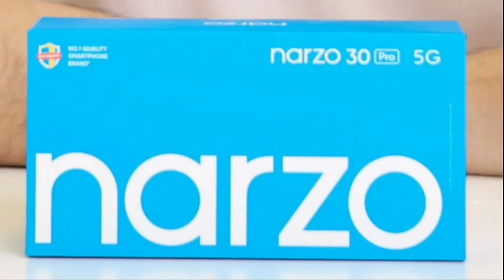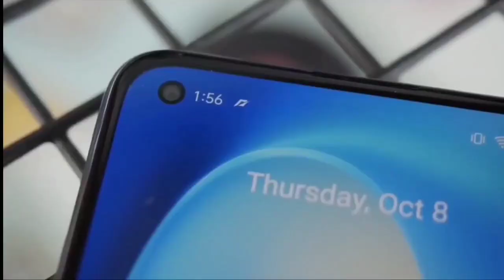Realme Narzo 30 Pro 5G And Realme Narzo 30A | Realme Narzo 30 Pro Price in india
Realme Narzo 30 Pro 5G,Realme Narzo 30 A,
Realme Narzo 30 Pro 5G unboxing,Realme Narzo 30A Unboxing,Realme Narzo 30 Pro 5G Review,Realme Narzo 30A Review,
Realme Narzo 30 Pro 5G gaming review,Realme Narzo 30A Gaming Review,

Realme Narzo 30 Pro 5G, Realme Narzo 30A, Buds Air 2 India Launch Set for February 24, Design Teased

Realme Narzo 30 Pro 5G is teased to be powered by the MediaTek Dimensity 800U Soc

Realme Narzo 30 Pro 5G to be available on Flipkart, Realme.com

Realme Narzo 30A is teased to feature a square-shaped camera module

Realme Narzo 30A is also seen to have a rear fingerprint sensor

Realme Narzo 30 Pro 5G is teased to have a side-mounted fingerprint sensor

Realme Narzo 30 Pro 5G, Realme Narzo 30A, and Realme Buds Air 2 will launch in India on February 24. The launch date has been confirmed via a dedicated page on Flipkart and also the company's official site. The Realme Narzo 30 Pro 5G processor information has also been revealed along with design details of both upcoming phones. These are the first phones to launch in the Realme Narzo 30 series and more phones may be introduced in the future.

Both Flipkart and Realme.com have published a dedicated teaser page confirming the arrival of the Realme Narzo 30 Pro 5G and Realme Narzo 30A. The teaser page confirms that the two phones will launch on February 24 at 12.30pm IST. Availability will be on Flipkart and Realme.com, and pricing information should be announced at the launch, along with detailed specifications.

Furthermore, a media invite sent by Realme also confirms that the Buds Air 2 true wireless stereo (TWS) earbuds will also launch alongside the two phones. These earbuds are teased to come with ‘democratised ANC technology' and were also teased by Realme India CEO Madhav Sheth a little while ago. These earbuds will succeed the Realme Buds Air and may come with upgraded design and features.

Realme Buds Air 2 Teased by Company’s India Chief Madhav Sheth

Realme Narzo 30 Pro 5G, Realme Narzo 30A specifications, design

The teaser pages also confirm that the Realme Narzo 30 Pro 5G will be powered by the MediaTek Dimensity 800U 5G processor. As per these pages, it delivers 11 percent higher CPU performance, 28 percent higher GPU efficiency, and 1.4x faster app launch time than the MediaTek Dimensity 700 series processor. The Flipkart listing also reveals that the AnTuTu score achieved by the Realme Narzo 30 Pro 5G is 3,42,130, with its GPU score at 91,211 and its CPU score at 1,06,438.

Coming to the design, the teaser pages show that the Realme Narzo 30 Pro 5G will feature a hole-punch display with a cutout for the selfie camera placed in the top left corner. There is a side-mounted fingerprint scanner on the Realme Narzo 30 Pro 5G, along with a triple camera setup inside a rectangular-shaped module on the top left. The back panel is seen to feature a glossy gradient finish